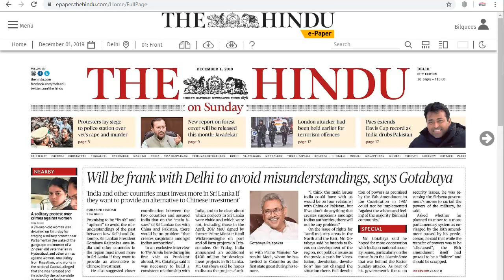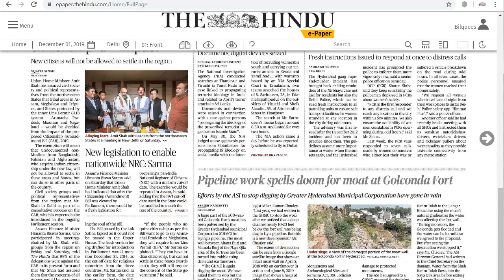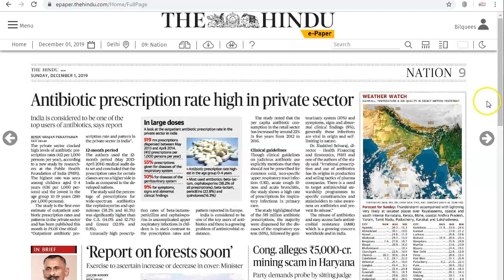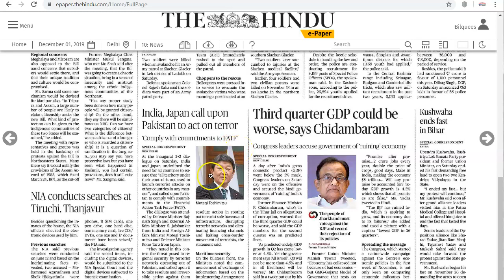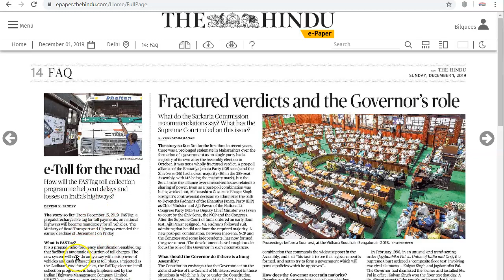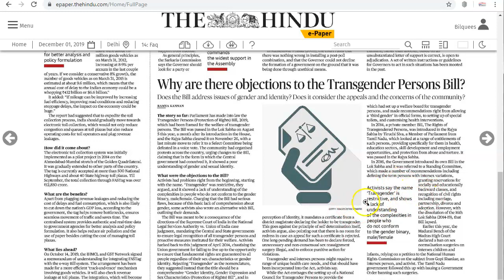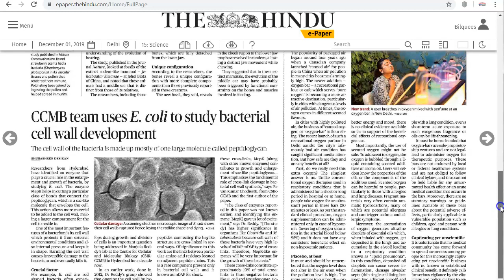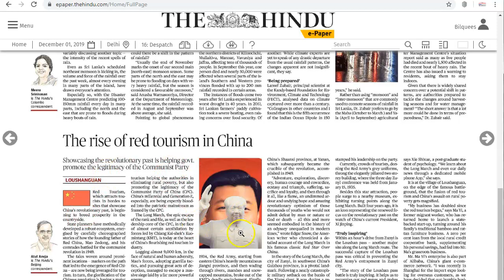IAS Daily CurrentAffairs2019 | The Hindu Analysis by Mrs Bilquees Khatri (1 December 2019)